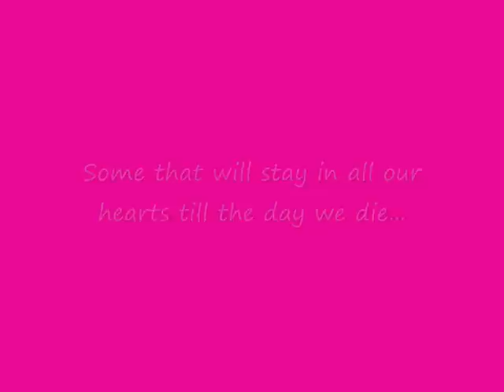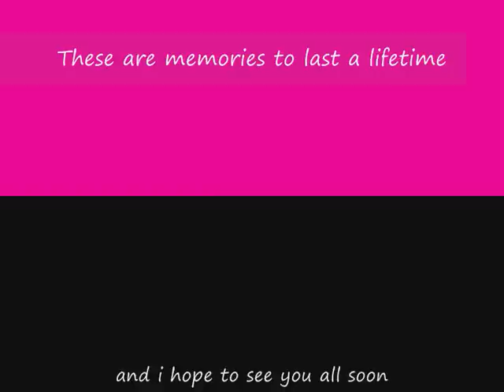Brookvale 06-09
I've tried to find as many pictures as i could with different people on
so i'm very sorry if there isn't a picture of you
Brookvale 06-09. the best 3 years so far
i love you all :) xxx